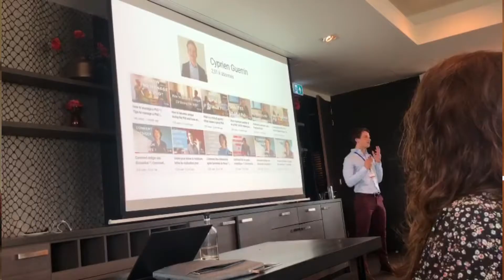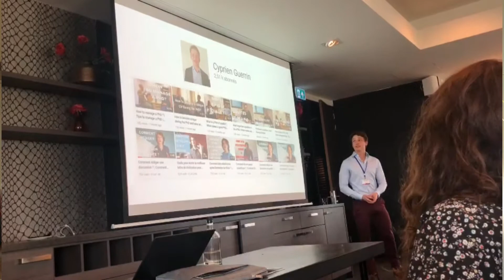Bilan de thèse : 2 ans de thèse | Mes progrès en 2 ans de thèse | Direction troisième année de thèse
Bilan de thèse : 2 ans de thèse | Leçons de ma seconde année de thèse
00:00 Introduction
00:38 Obtenir un doctorat
1:08 Où j'en suis dans mon doctorat - Projets
3:20 Où j'en suis dans mon doctorat - Activités bonus
8:20 Faire une quatrième année de thèse ?
9:42 les échecs et refus ?
11:40 Et pour ma troisième année de thèse ?

📝 ►Mon guide de la rédaction pour apprendre à rédiger ta thèse efficacement
📕 ►Mon blog pour recevoir gratuitement le livre pour bien réussir son doctorat
👥 ► Mon Groupe Facebook pour rejoindre la communauté des Vaillants Doctorants
🧠►Ma page Facebook pour ne manquer aucun contenu pour réussir sa thèse